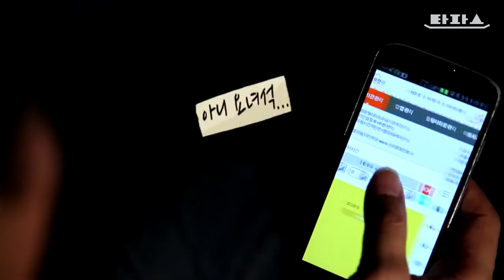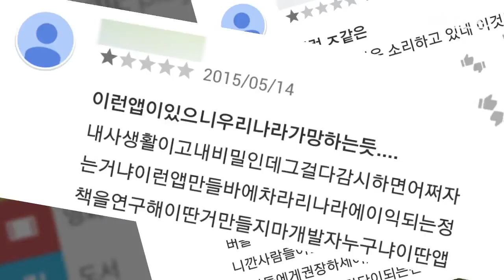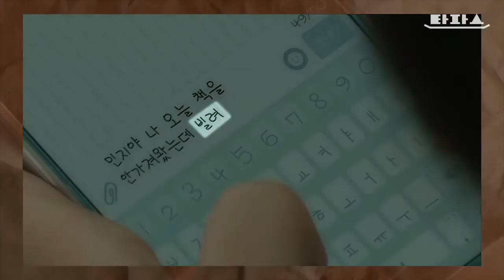뉴스타파 타파스 - 청소년 스마트폰 감시앱 의무화, 효과는 얼마나?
청소년 스마트폰 유해물 차단앱 의무설치
더 나은 활용 방안이 있을지도...?
"OOO장관, "사과박스"(뇌물수수 의심) 04:16 PM"
"XXX의원, "내가 누구인지"(협박 의심) 05:18 PM"